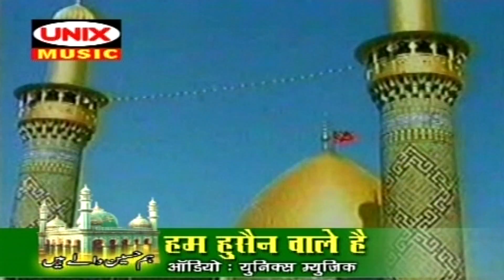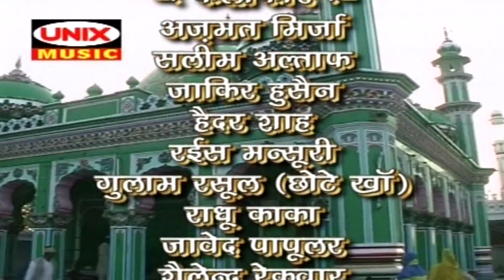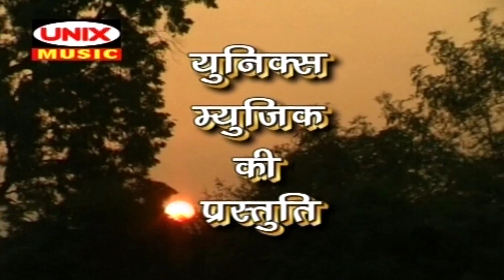सलाम करती है | Salaam Karti Hai | Hum Hussain Wale Haien | Saleem Altaf | Muslim Devotional Song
Album -  Hum Hussain Wale Haien
Song - Salaam Karti Hai
Singer -  Saleem Altaf
Lyrics -  Saleem Altaf